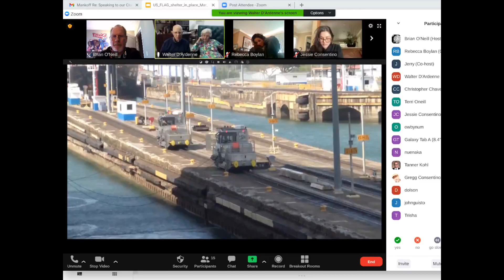Almaden Valley Rotary Club Zoom meeting with Peggy and Walt D'Ardenne COVID19 South America Cruise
Peggy and Walt gave us an overview of their South American Cruise just before COVID 19 hit. Then they had to go across the Panama Canel to reach Miami, the home port of their cruise, Oceania.

Program: Our experience being Aboard when COVID19 hit's the world!

This week’s speakers are Peggy & Walt D’Ardenne. Peggy & Walt D’Ardenne have traveled to all 7 continents and 7 oceans visiting over 100+ countries. Walt joined our club 27 years ago in April and has had several interesting experiences doing Rotary makeup during those travels.

Peggy and Walt have presented many multimedia travelogues of their trips. This presentation is being onboard a cruise when the Covid19 hit the world!

Peggy is a retired homemaker and Walt is a retired nuclear engineer. They have lived at the Forum, a full-service retirement community in Cupertino, since 1998. Their 3 daughters reside between 15 and 45 minutes from them.